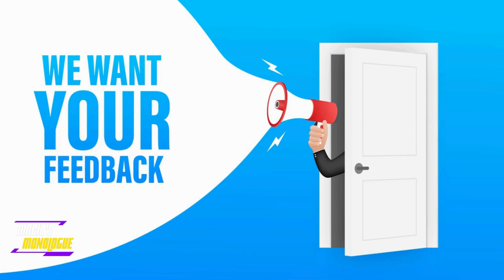Dad's Gut-Wrenching Choice: Spy on Wife or Protect Daughter?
WIBTAH if I spy on my wife to protect my daughter? A father faces a gut-wrenching decision on family trust.
In this gripping AITA Reddit story, a father grapples with family trust issues and the potential for verbal abuse in parenting. His daughter's heartbreaking confession sparks a profound parenting dilemma: Should he install spy cameras for home use to uncover the truth? As a redpillaware father, he's torn between protecting his child and risking his marriage. Is he overreacting, or is this the only way to ensure her safety? This story dives deep into the struggles of masculine men who must navigate the murky waters of trust, ethics, and fatherhood. How does a fatherdaughter balance raising daughters with the fear of dealing with an abusive spouse? Explore the raw emotions and tough choices that come with protecting children from abuse in today's complex world. This is more than just a story-it's a powerful conversation starter about parenting in the age of distrust.

00:00 Introduction
00:59 Parenting Dilemma
01:45 Family Trust issues
03:42 Fathers masculine men
05:06 Advice on Action